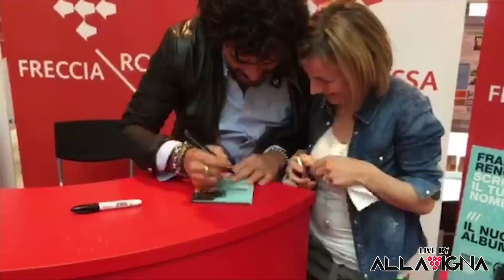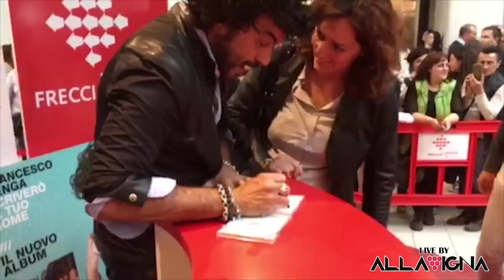INSTORE FRANCESCO RENGA C.C. FRECCIA ROSSA 16/04/2016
VIDEO IN DIRETTA!! Francesco Renga INSTORE 16 APRILE 2016 AL Centro Commerciale Freccia Rossa (BRESCIA) - IL CANTANTE PIÙ AMATO DALL'ITALIA INCONTRA I SUI FAN PER AUTOGRAFARE IL SUO NUOVO ALBUM ‪#‎scriveròiltuonome‬ E SCATTARE FOTO! EVENTO UNICO ED IRRIPETIBILE!

Evento targato Alla Vigna Events - VIDEO by EgoPrime